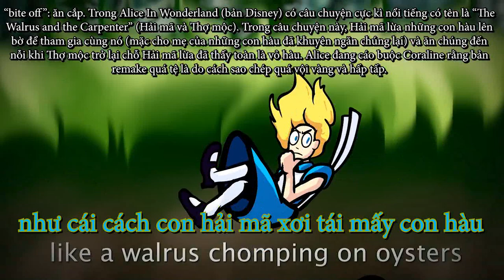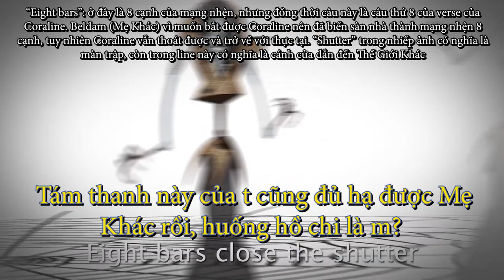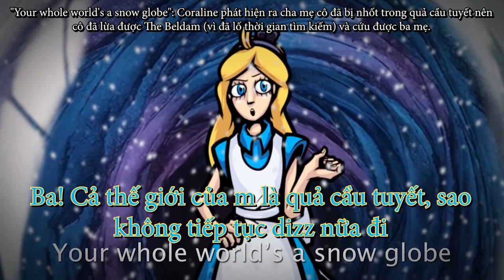[Vietsub] Coraline vs. Alice in Wonderland - Rap Battle! (Credits